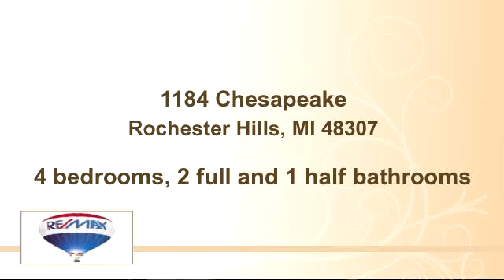Property for sale - 1184 Chesapeake, Rochester Hills, MI 48307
Bedrooms: 4
Bathrooms: 2 full and 1 half bathrooms
Square Feet: 2821
Price:

12/19/2014 11:39:01 pm

Last modified: